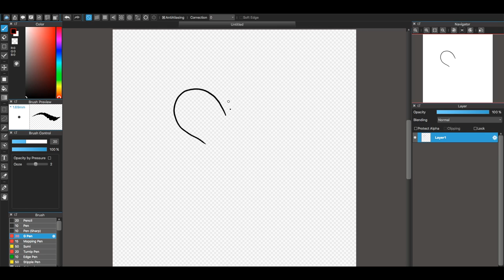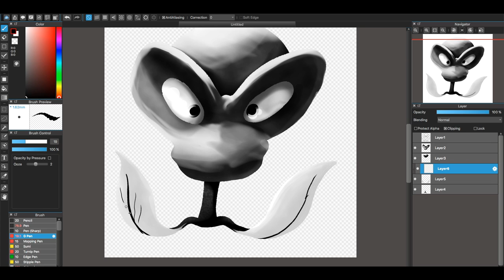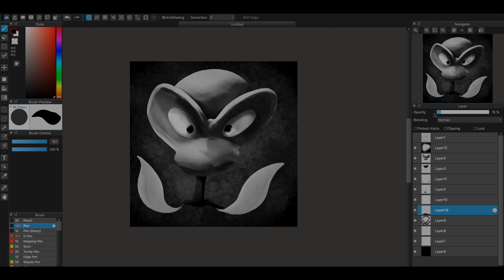Reimagined Sprite - Pokémon - Flower Icon | Flump Art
Thought it would interesting to recreate the little icon used for most Grass-types in the original Pokémon games.